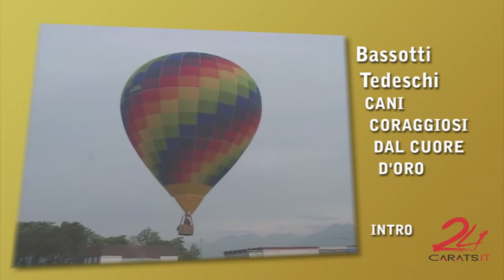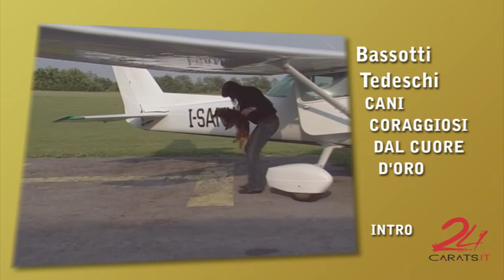Bassotti Tedeschi, cani coraggiosi dal cuore d'oro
Il documentario ti aiuta a conoscere meglio questa meravigliosa razza in tutti gli aspetti, anche quelli meno conosciuti.